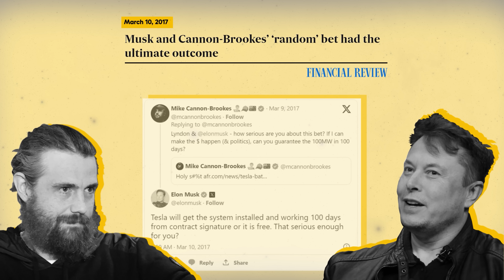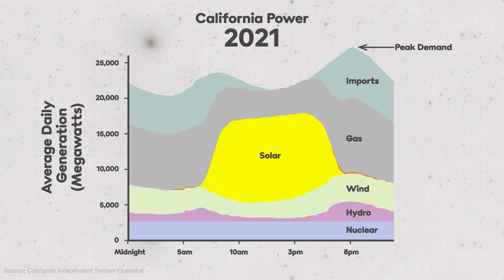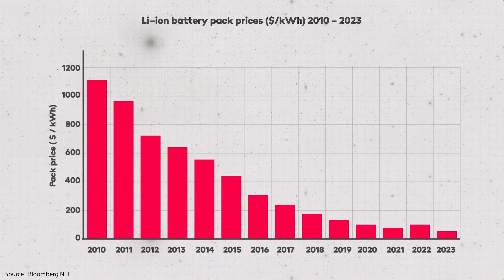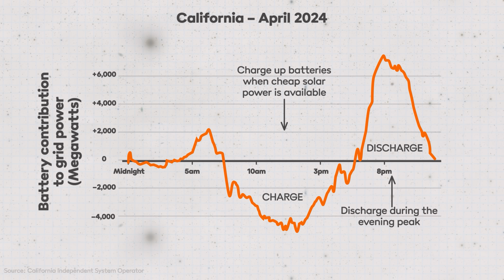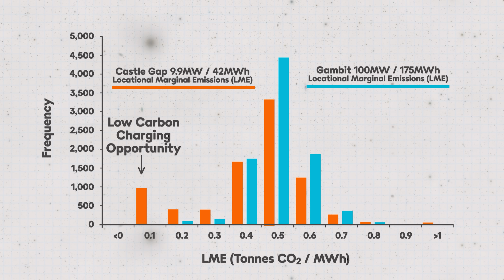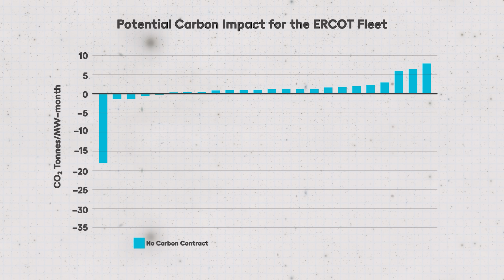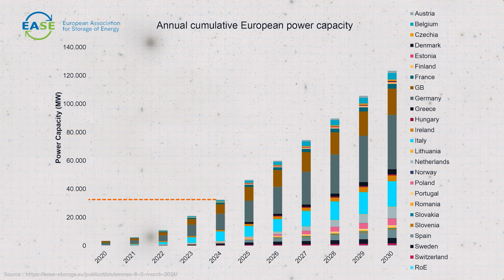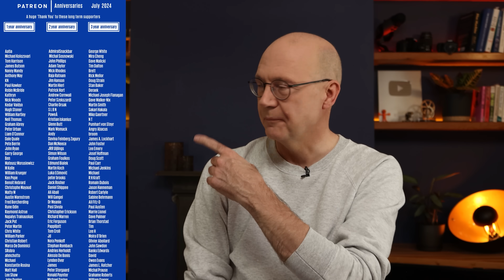America's grid battery revolution.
China is often held up as leading the way in renewable energy, but it's actually the USA that has most enthusiastically embraced battery energy storage to help stabilize the electricity grid, and in some surprising locations. But is it all about the noble effort of decarbonisation or are we seeing some market profiteering here?

Research Links